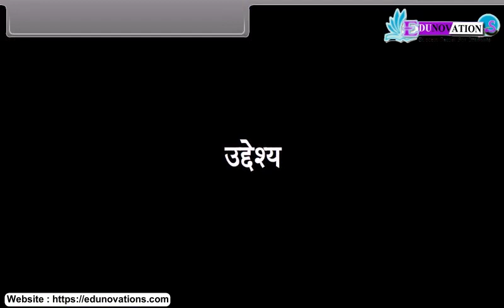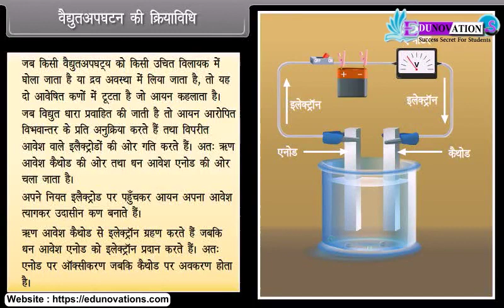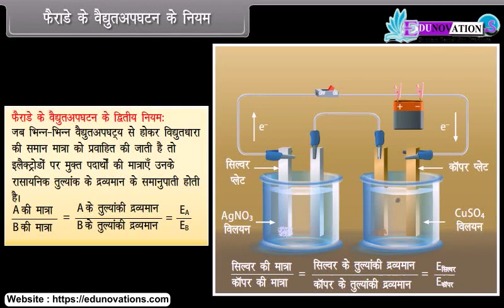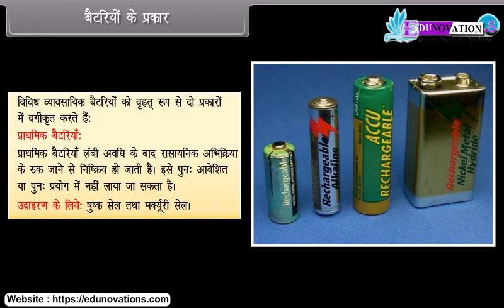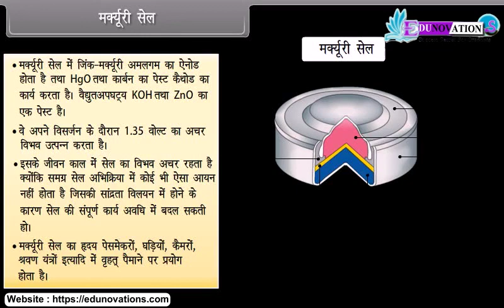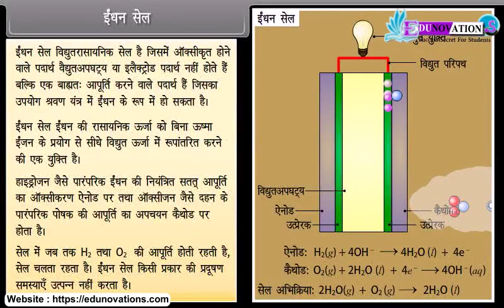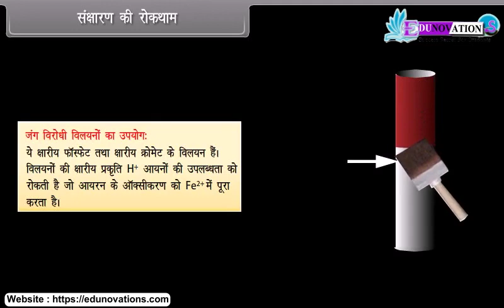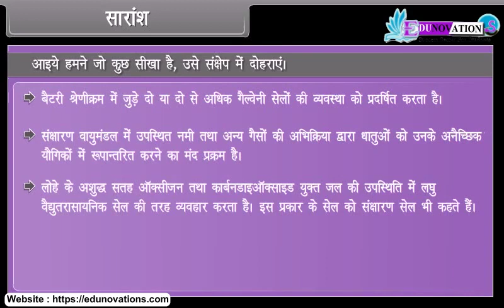विद्युतरसायन 2 | इलेक्ट्रोकैमिस्ट्री 2 | Class 12 CHEMISTRY | Electrochemistry 2 | CBSE | NCERT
विद्युतरसायन 2, इलेक्ट्रोकैमिस्ट्री 2 | हिंदी में | NCERT कक्षा 12 रसायन विज्ञान | सीबीएसई

इस वीडियो में आपका स्वागत है! यहाँ हम विद्युतरसायन के और भी गहरे अध्ययन में जाते हैं! इसमें हम NCERT कक्षा 12 रसायन विज्ञान के पाठ्यक्रम का पालन करते हुए विद्युतरसायन के सिद्धांतों में गहराई से जाते हैं, हिंदी में। इन मौलिक तत्वों को समझना महत्वपूर्ण है, तो हमारे साथ जुड़ें और अपने ज्ञान को बढ़ाएं और अपने अध्ययन में उत्कृष्टता प्राप्त करें!

Meta Tags:
vidyut rasayan, NCERT, class 12, rasayan, CBSE, Hindi, oxidation-reduction, education, hindi tutorials, Indian school, pariksha tayari, rasayan shiksha, vidyarthi, online padhai, CBSE board, vidyut rasayan sabha, hindi lecture, rasayan notes

Introduction,
electrolysis,
mechanism of electrolysis,
products of electrolysis,
faraday's Laws of electrolysis,
batteries,
categories of batteries,
dry cell,
mercury cell,
lead storage battery,
nickel cadmium storage cell,
fuel cell,
corrosion,
electrochemical theory of rusting,
prevention of corrosion